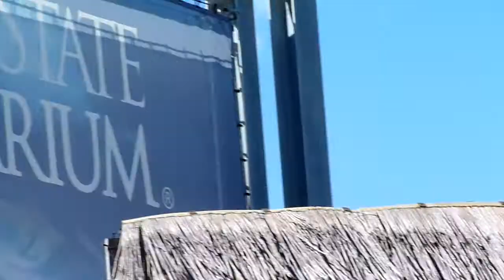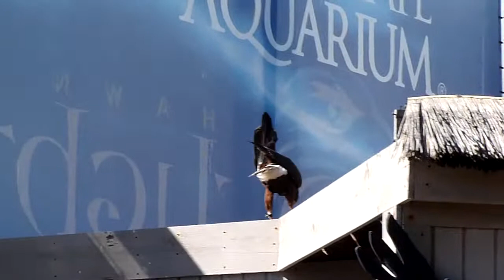texas state aquarium- wild flight show (HD)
filmed at texas state aquarium

animals in the show include- harris hawk, red shouldered hawk, lesser anteater, serval cat, swainson's hawk.